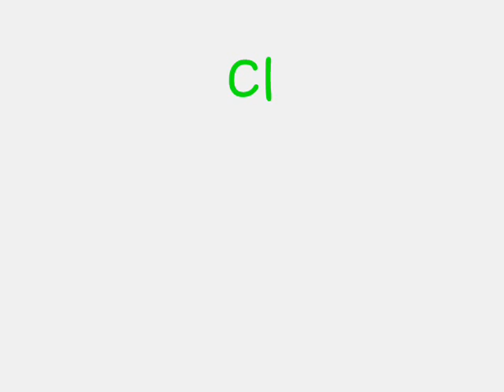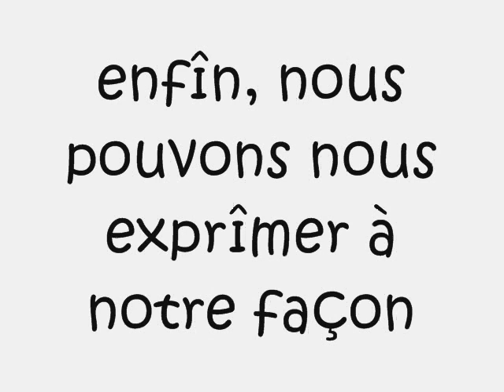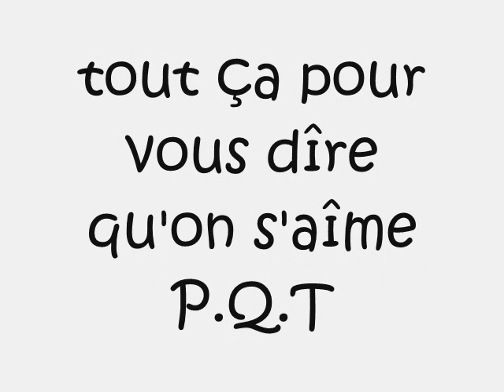clem&camille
2 fOlles quine sessera pas deux s'amé (L'